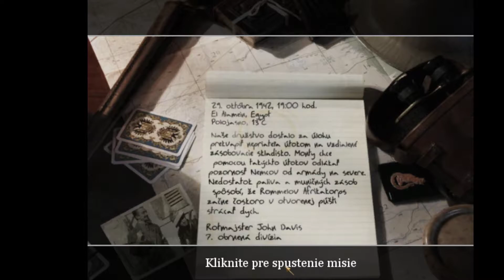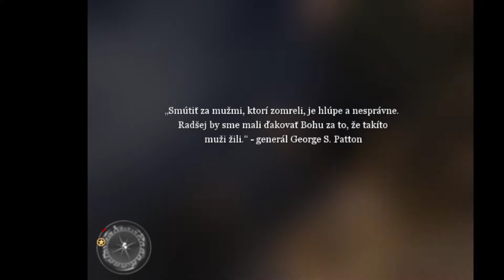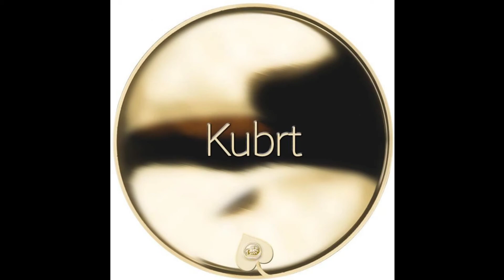Kubrtovo stream Call of duty2 - 7.mise.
Na tomto kanále trovo streamuju rtmp://livepush.trovo.live/live/